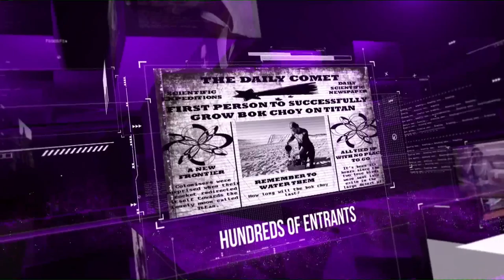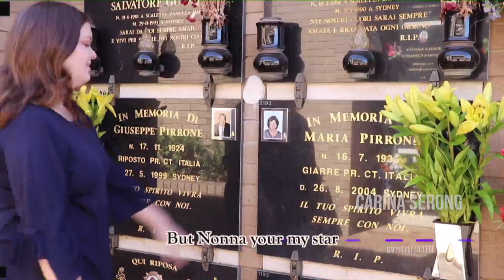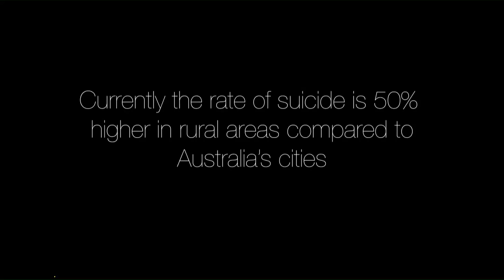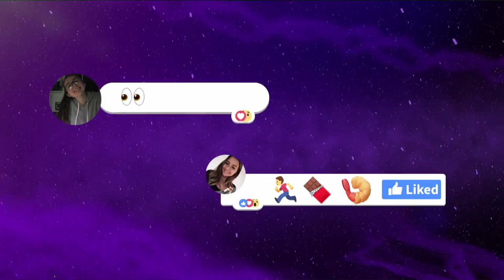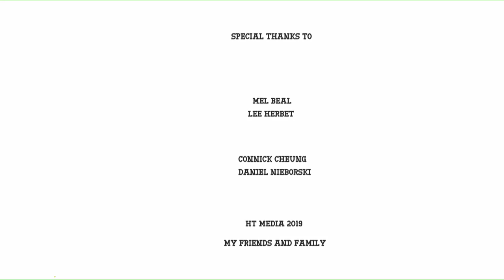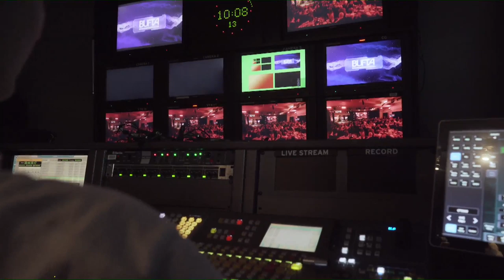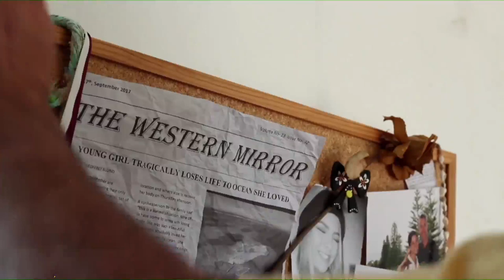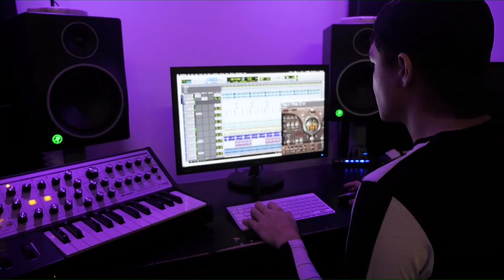Bond University Film & Televisions Awards (BUFTA) 2019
Watch all the action from the Bond University Film and Television Awards Gala Ceremony live!🎥🎬 BUFTA is one of the Australia’s premier film competitions for high school students, with the grand prize a full-fee scholarship to study a Bachelor of Film and Television at Bond.